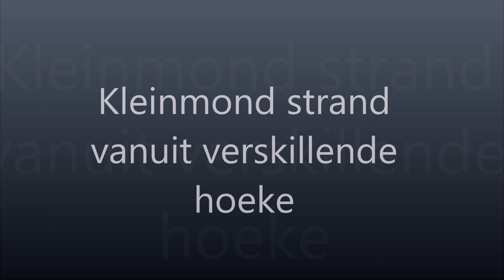Kleinmond strand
Kleinmond strand het soveel fasette, dit lyk anders uit elke hoek, veral as die lagune oop is.